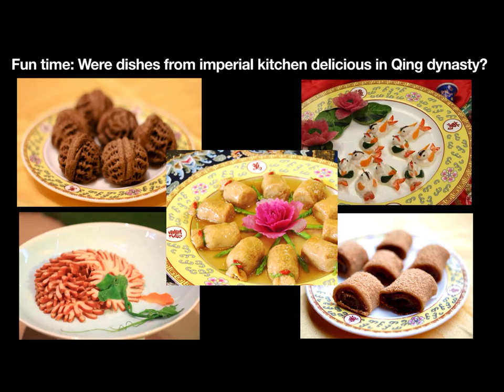Fun time: Were dishes from imperial kitchen delicious in Qing dynasty?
When you watch Qing TV dramas, do you think whether imperial food is delicious or not.